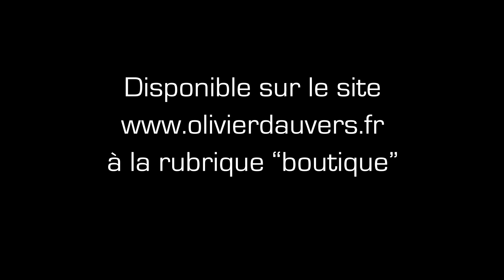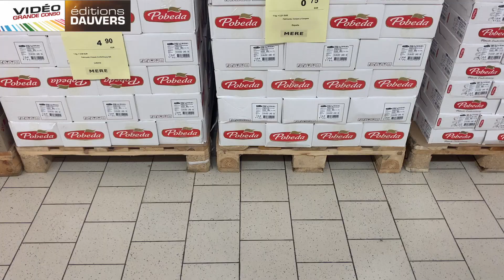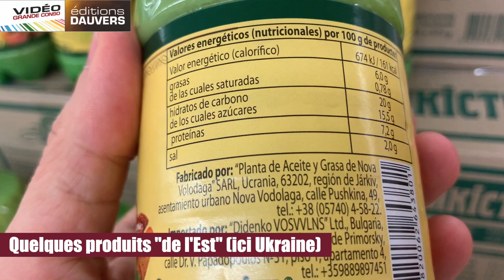VGC Mere Valence ES